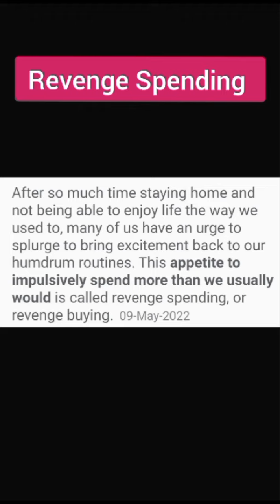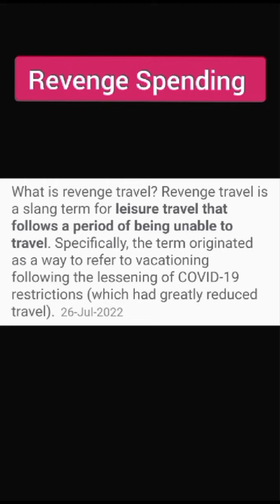Revenge Spending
⏩ Share to all your connections and followers

💥 Repost is appreciated 🙏